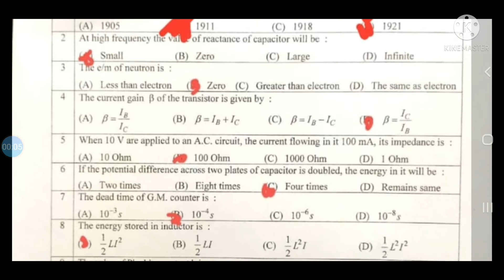12thClassFirst Time Paper of Physics-12th CLASS FIRST TIME PAPER-